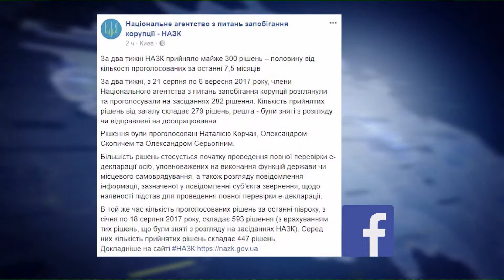Руслан Бортнік зв'язок по скайпу 18 09 17